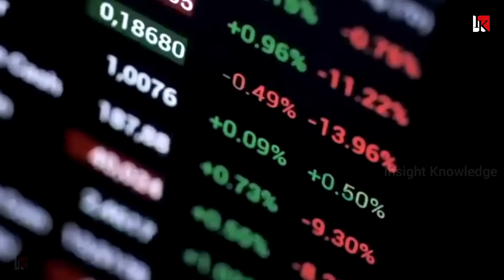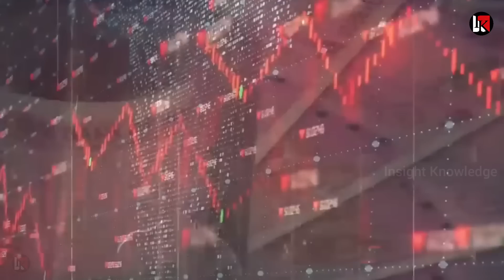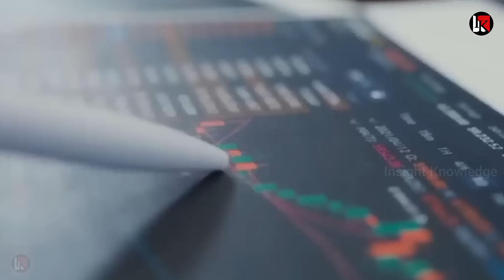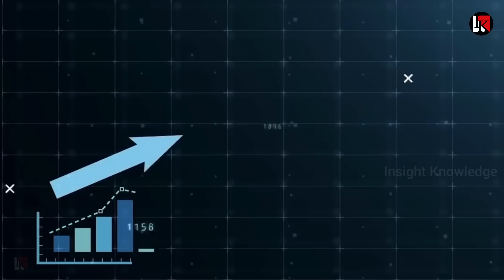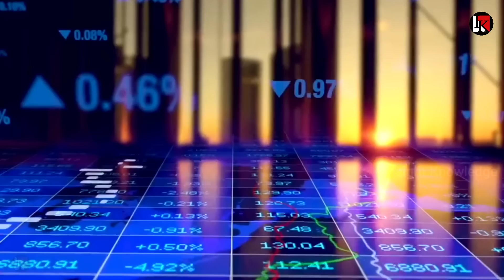भारत के रुपया ने पकड़ी रफ्तार तोड़ डाले रिकॉर्ड $1. 46bn बड़ा फॉरेक्स रिज़र्व